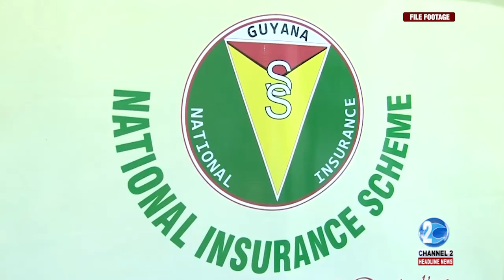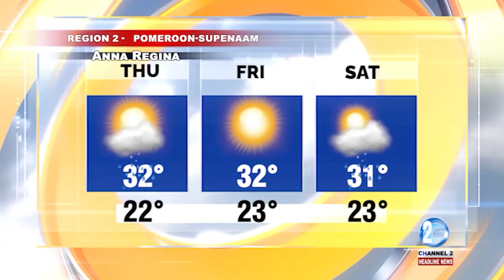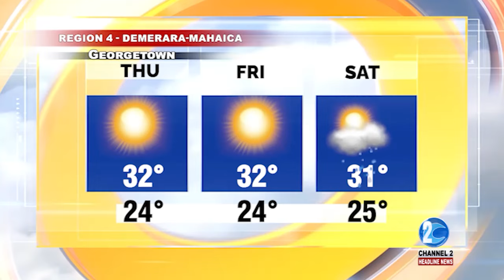HEADLINE NEWS UPDATE 31ST JULY, 2024